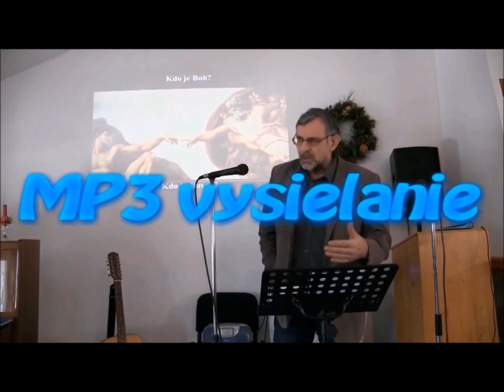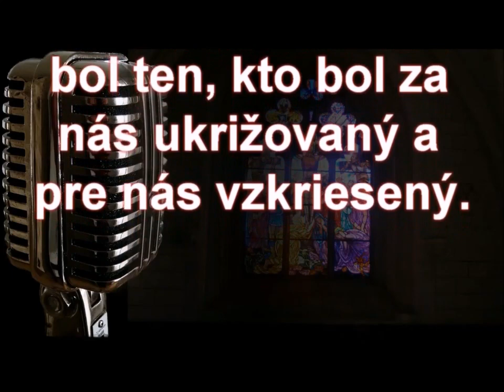Blaise Pascal 400 rokov od narodenia- Prof.ThDr.Pavel Hanes,PhD-Apologetika 6